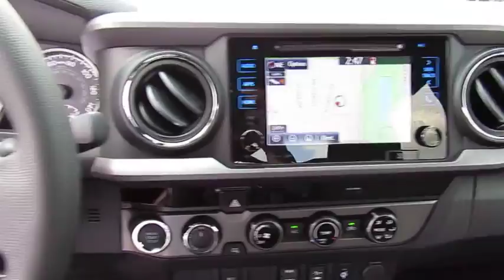2018 Toyota Tacoma Live Video! Tampa, Wesley Chapel, Brandon, New Port Richey, FL Live 184554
2018 Toyota Tacoma TRD Off Road

Stadium Toyota
5088 N. Dale Mabry Highway

Unleash your sense of adventure in our 2018 Toyota Tacoma TRD Off-Road Double Cab 4WD that looks bold in Magnetic Gray Metallic! Powered by a 3.5 Liter V6 that offers 278hp while matched to a 6 Speed Automatic transmission for amazing road authority. Endowed with multi-terrain select, crawl control, and an electronically locking rear differential, our brawny Four Wheel Drive truck helps you tame the toughest trails. Conquer your day in our Tacoma TRD Off-Road that grabs attention with its muscular fenders, distinct grille, and alloy wheels.     The Tacoma cabin is ready for action and helps you stay comfortable and relaxed with push-button start, a multi-information display, and power windows/locks. Maintain a connection thanks to Entune Audio that features a touchscreen display, impressive audio, voice recognition, wireless smartphone charging, Bluetooth, and more!     Named the best resale value by KBB, our Tacoma is equipped with the Star Safety System, advanced airbags, and a backup camera to offer you additional peace of mind. Our Tacoma is primed to exceed your demands and is built for fun.